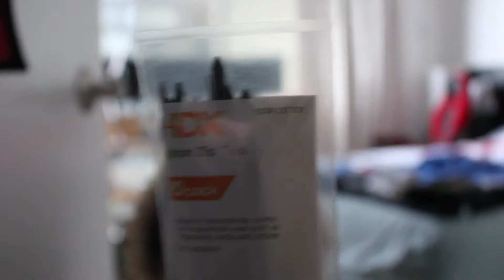Shortest Vlog? No Update Video | Update #1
August 12, 2020 | A short update//explanation on what’s going on and future plans

If you made it this far in the description leave a comment saying bookcase :P